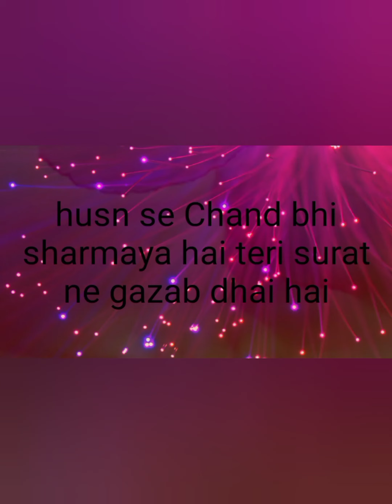husn se Chand bhi sharmaya hai mohd Rafi Praveen Singh Joy Mukherjee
husn se Chand bhi sharmaya hai mohd Rafi Praveen Singh Joy Mukherjee Saira Banu film door ki Aawaz mohd Rafi Hits bollywood Hits old is gold song
movie : door ki awaz ( 1964)
singer : Mohammad Rafi
star cast : joy Mukherjee , Saira Banu
bollywood moviePraveen Singh singerbollywood Hits mohd Rafi songsmohammad rafi hit songs
Praveen Singh singer,